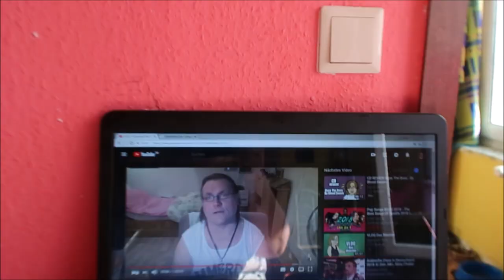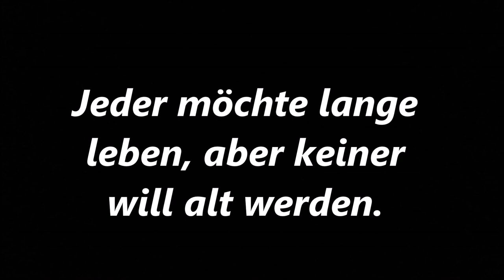Wieder Glücklich | mylife#360 | Natürlich Gina